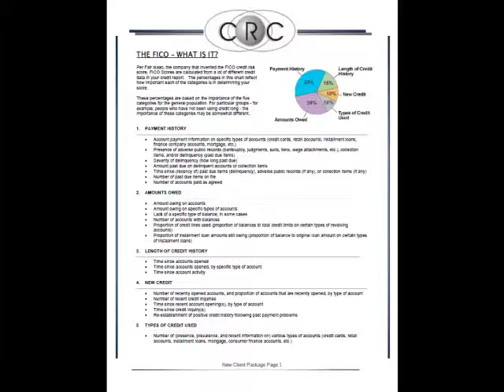Tip of the Week: K.I.T.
Get our program that allows you to Keep In Touch with your old clients